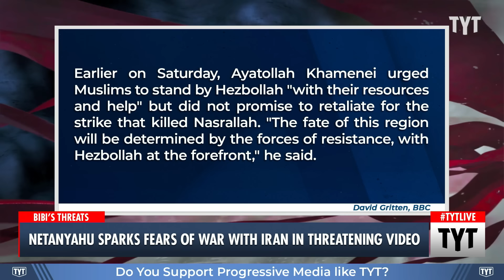Netanyahu Tells Iranian People A HOT WAR Is Coming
Israeli Prime Minister Benjamin Netanyahu released a video 'to Iranian people' in English, threatening an attack on Iran.  Cenk Uygur and Ana Kasparian discuss on The Young Turks. Your Support is Crucial to the Show

"Netanyahu in speech "to Iranian people": "There is nowhere in the Middle East Israel cannot reach... the regime is bringing you, the noble Persian people, closer to the abyss." He says Iran will be "free... a lot sooner than people think" and that "everything will be different.""

240930__TA02Netanyahu